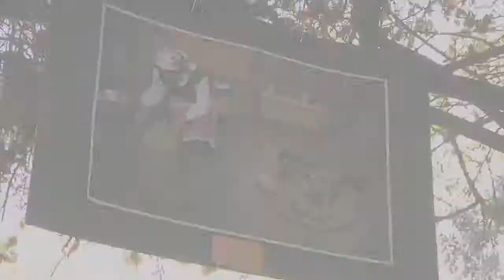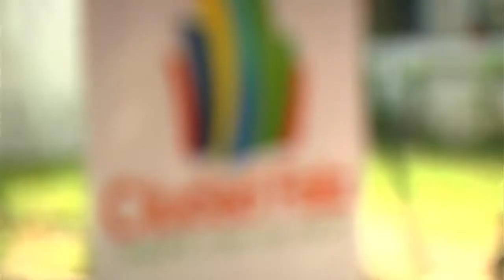EXPOSICIÓN DIDECO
El eje promotor de derechos compuesto por la Oficina de la Discapacidad, Oficina de Asuntos Indígenas y Oficina de la Diversidad realizaron una muestra del importante trabajo que realizan día a día.